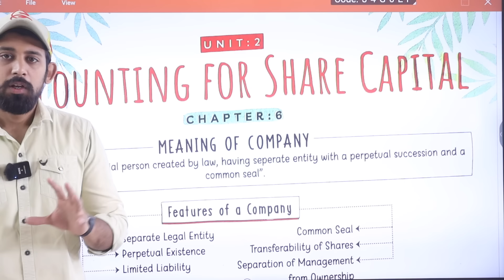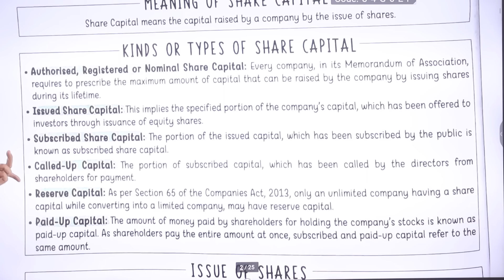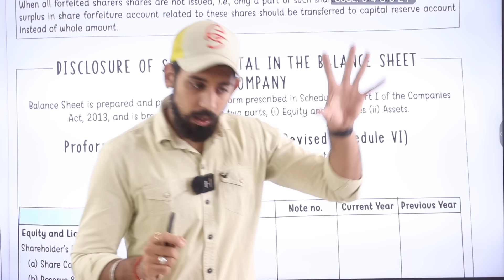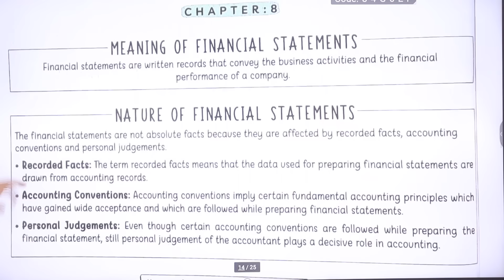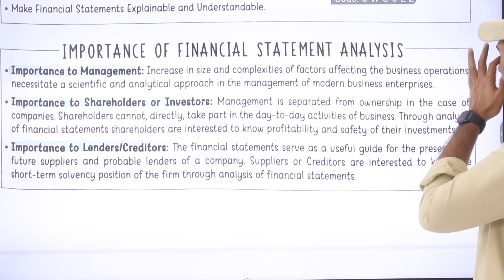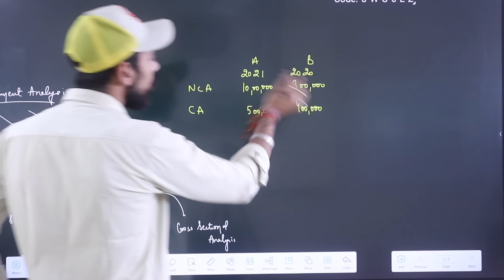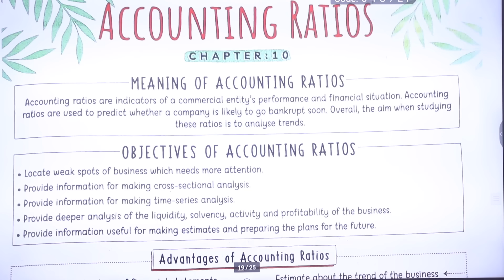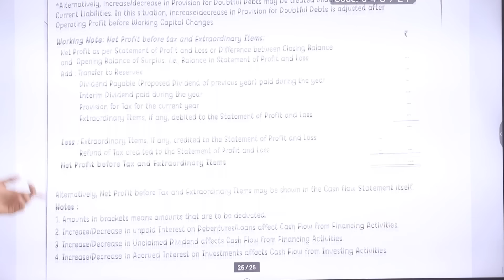SHARES | Debentures | Analysis | ONE SHOT | THEORY AND REVISION | Class 12